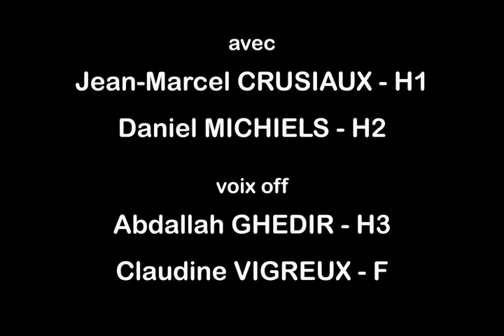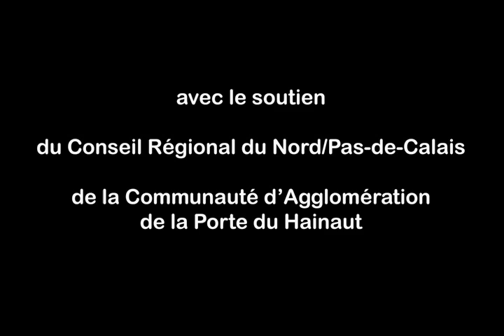Pour un Oui ou pour un Non, de N. Sarraute - diaporama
Diaporama réalisé à partir de photos prises au cours de différentes représentations dans la région Valenciennoise. Conçu par Olivia Molon (montage images) et Bruno Abt (musique).